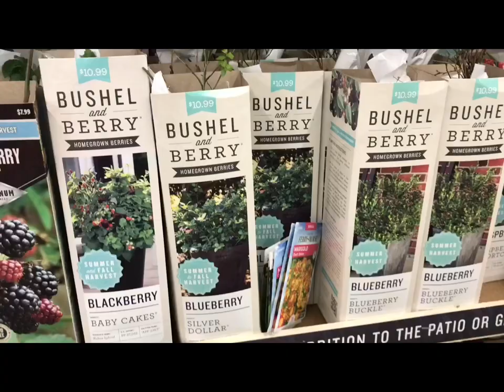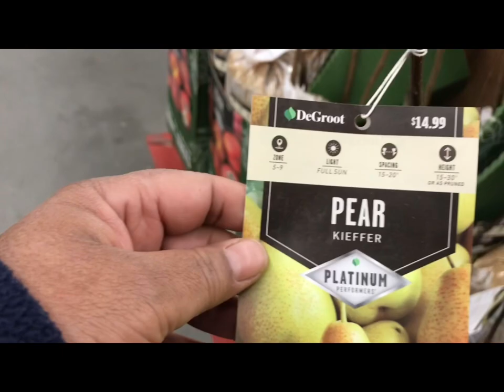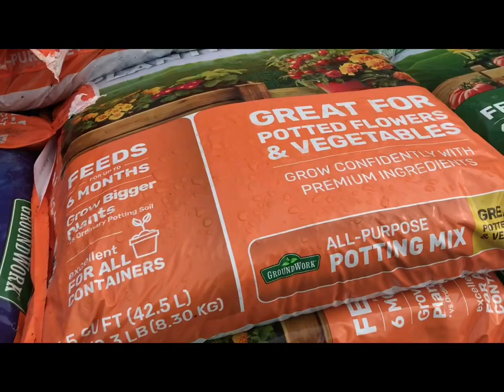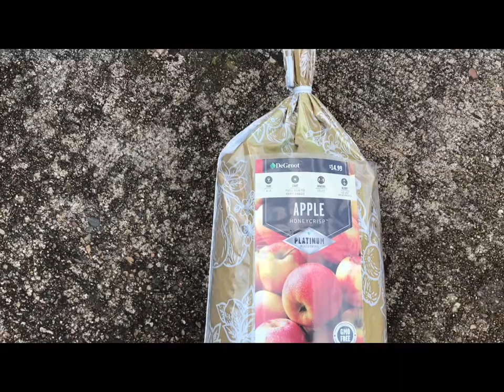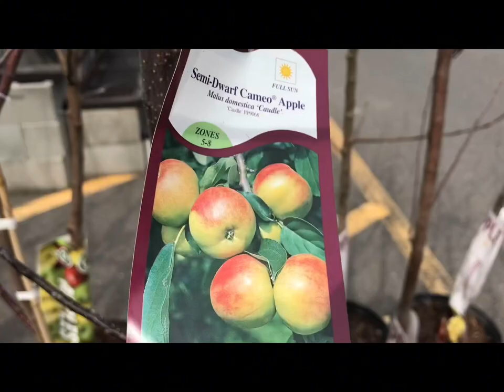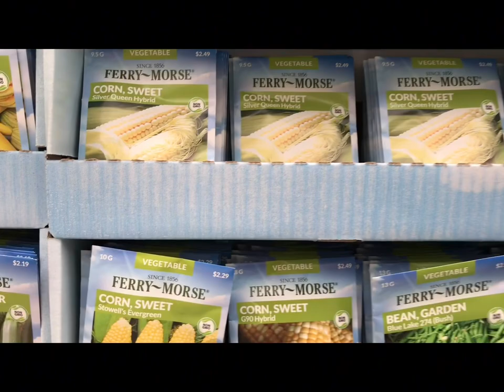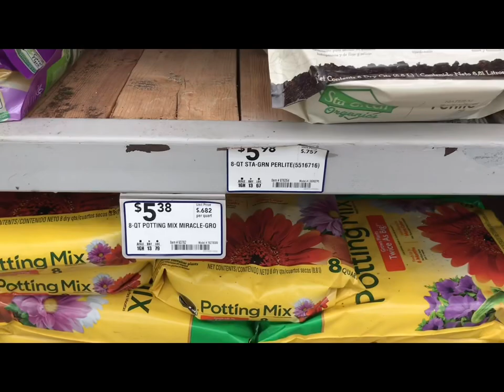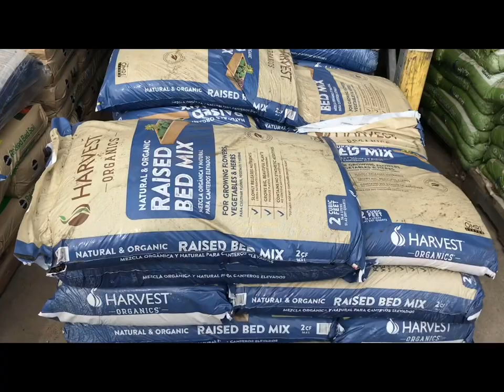Tractor Supply || Lowes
Bought a few things for the garden